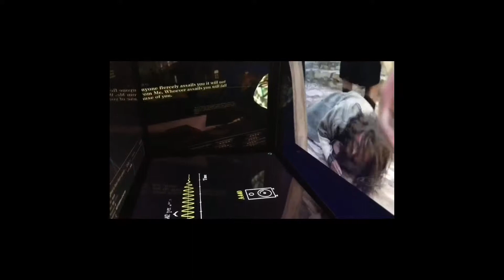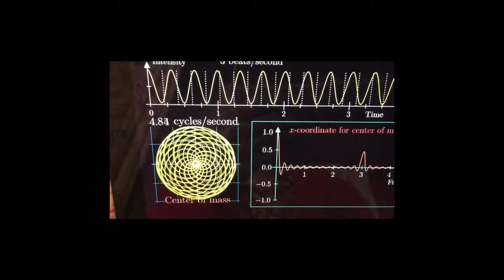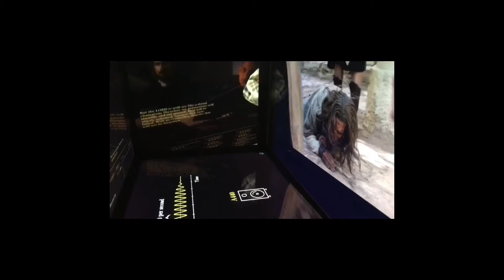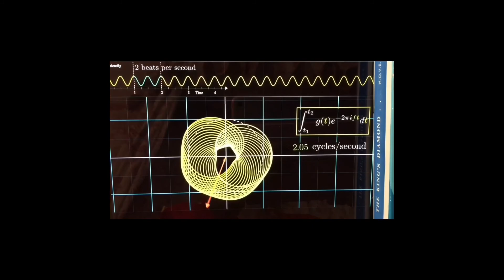‘He’s alive’ MistyEdwards 🎶